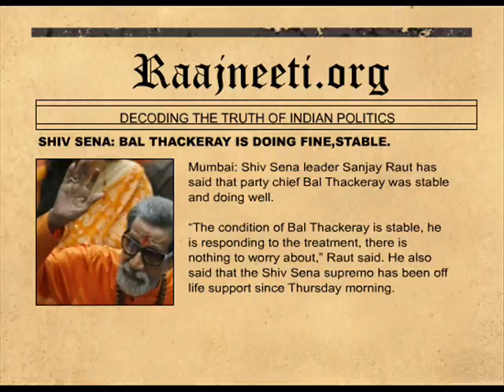SHIV SENA BAL THACKERAY IS DOING FINE,STABLE